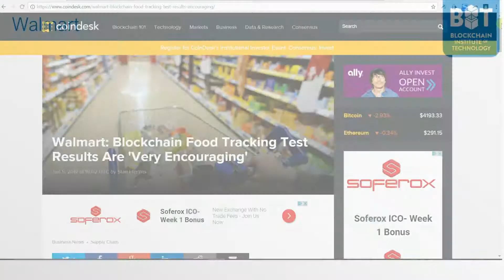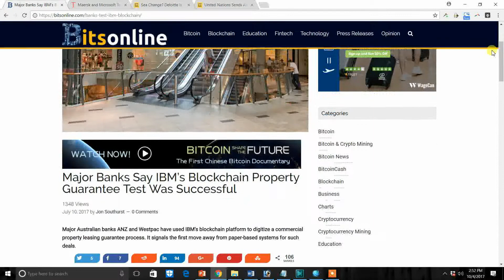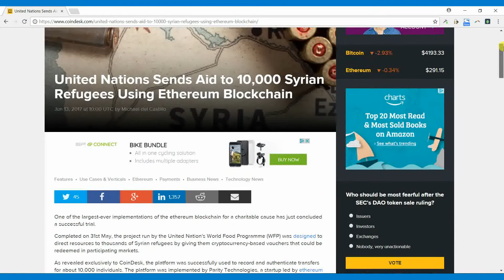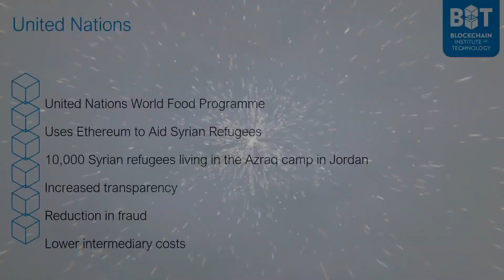Besides Bitcoin, Are There Any REAL Business Success Cases for Blockchain? - George Levy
One of the students from the Blockchain and Bitcoin Fundamentals course asked:

"Besides Bitcoin - are there any REAL business success cases for Blockchain?"

In this video, I answer the question and present five real business use success cases of Blockchain technology as it is being successfully applied to other uses beyond Bitcoin.

In the process, we review each of these cases and explore how Blockchain is truly changing the world.

Receive FREE video lessons from George Levy's paid blockchain, Bitcoin and cryptocurrency courses at: